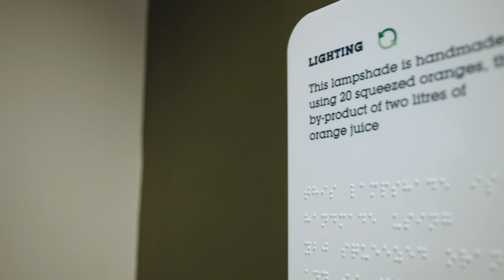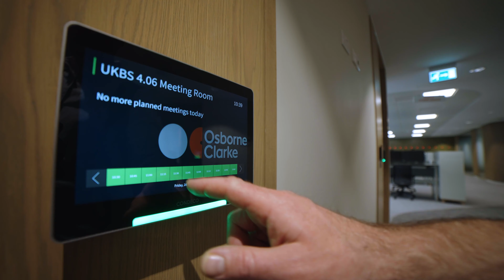“Walking in on the first morning was a highlight of my career” – Osborne Clarke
Osborne Clarke needed a people-centric and super-sustainable space for their 780 employees in Bristol. They came to Interaction to build them a destination workplace.

Our first challenge was to anticipate how people would work post-pandemic, with a perspective informed by multiple sources. We built the brief alongside Osborne Clarke through workplace consultancy to create a holistic brief focused on sustainability, wellbeing, and spaces for people.

Creating a collaborative and social workspace was a key priority for Osborne Clarke’s people. We’ve used anchor points to encourage movement between the different floors, helping foster a sense of community and reduce silos.

The result is the epitome of a destination office – one designed to delight existing Osborne Clarke employees and make the best talent in the market turn their heads.

We create destination workplaces for ambitious businesses. Get in touch to see how we can help you

Let’s get social @interactionltd